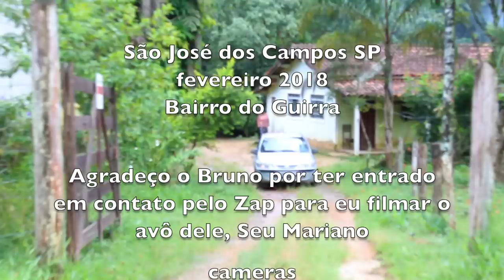SEU MARIANO - BAIRRO DO GUIRRA - SÃO JOSÉ DOS CAMPOS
Bruno tem 16 anos e não quer saber de morar na cidade. Tira leite todos os dias, ajuda o avô na lida com o gado e foi ele que entrou em contato comigo para fazer uma filmagem do sítio deles no Bairro do Guirra, zona rural de São José dos Campos SP.